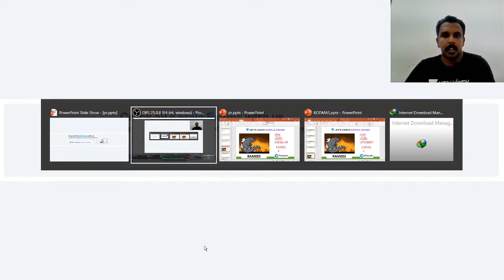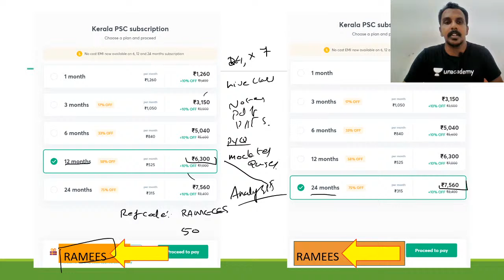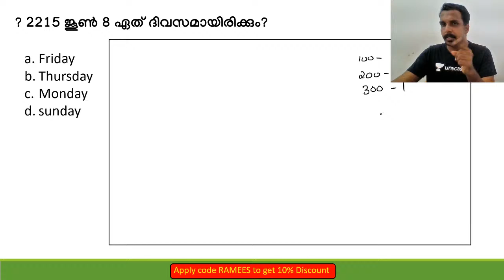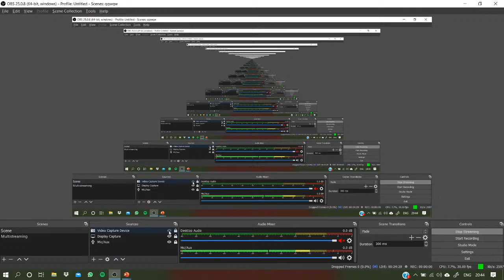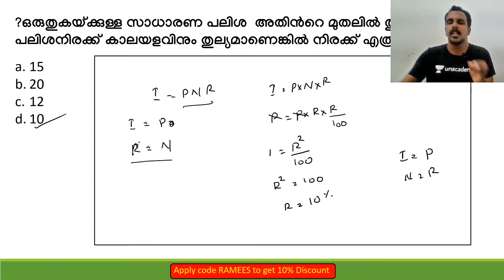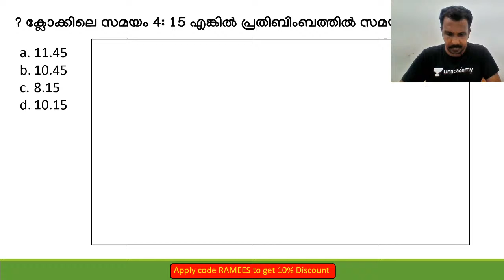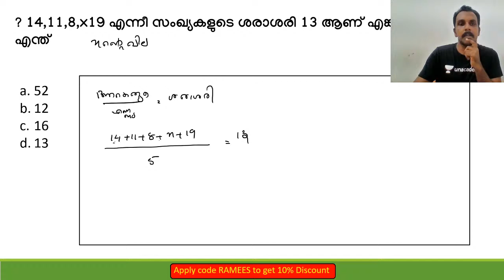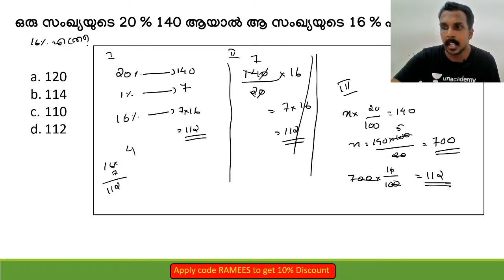Previous year Question Analysis | Kerala PSC 2020/2021 | Ramees Rahman Sir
Complete your full preparation of KPSC 2020/2021 with Ramees Rahman through this series of Quantitative Aptitude and Reasoning for Kerala PSC 2020/2021. In this video, he will be covering the topic on Previous year Question Analysis | Kerala PSC 2020/2021 | Ramees Rahman Sir  ( പൂർവകാല ചോദ്യങ്ങളും ഉത്തരങ്ങളും ) which is an important topic for the KPSC Exam. He will also share different strategies, tips, and tricks to clear the exam KPSC.

Ramees Rahman and more top educators are teaching live on Unacademy Subscription.

Unacademy Subscription Benefits:
1. Learn from your favorite Educator
2. Dedicated DOUBT sessions
3. One Subscription, Unlimited Access
4. Real-time interaction with Educators
5. You can ask doubts in live classes
6. Limited students
7. Download the videos & watch offline